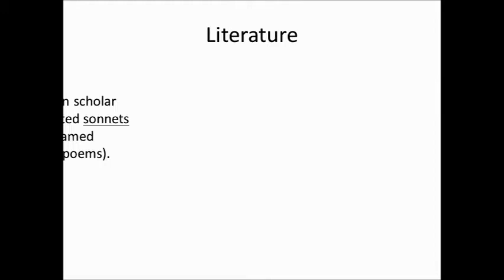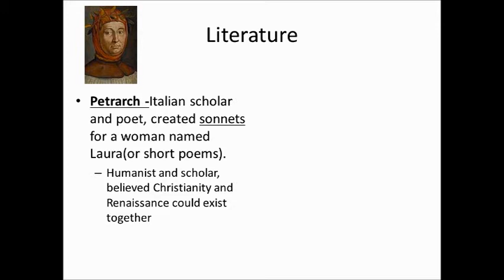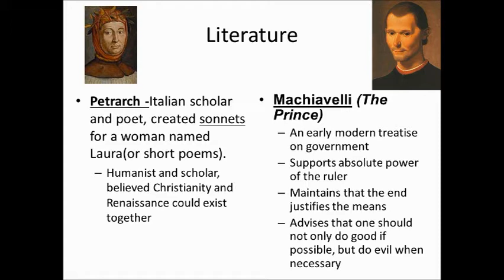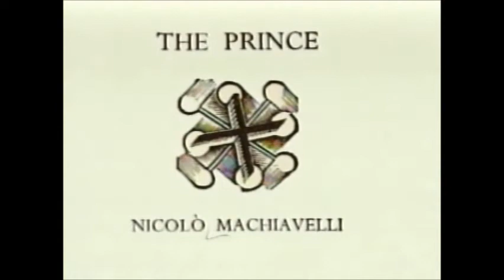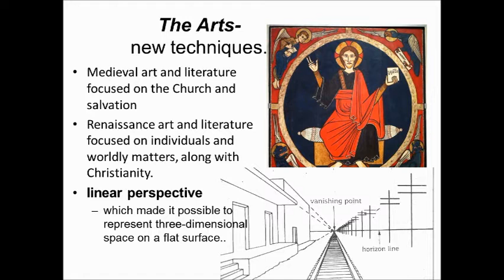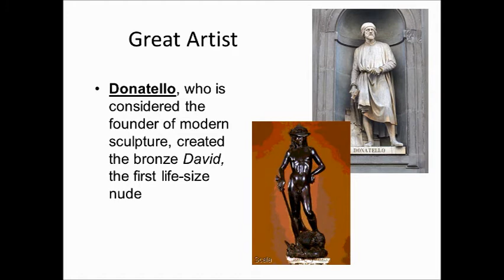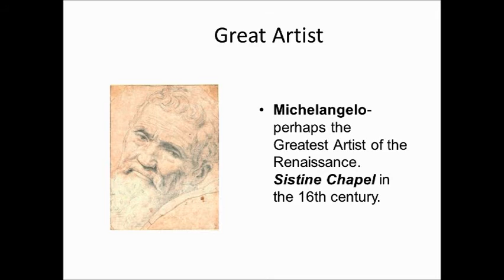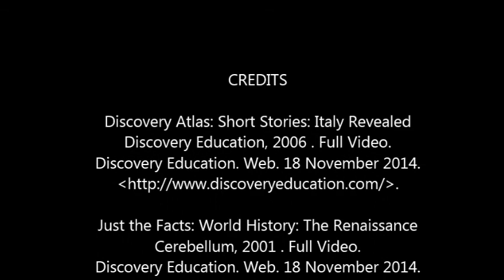Unit 12 Part 2-Italian Renaissance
The artist and writers of the Italian Renaissance are discussed.